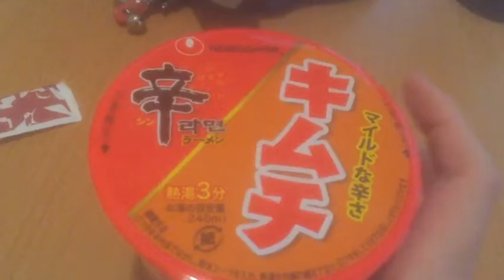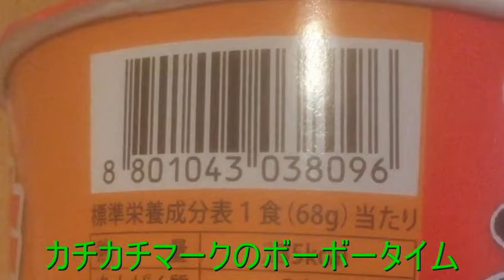【カチカチマークSmart】農心 辛ラーメン キムチカップ 【ガーベージセクション】